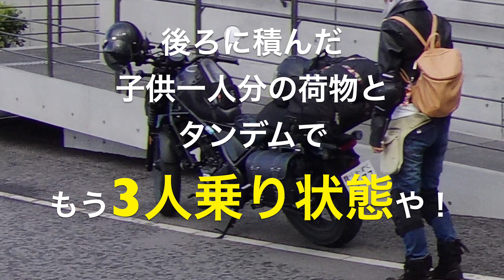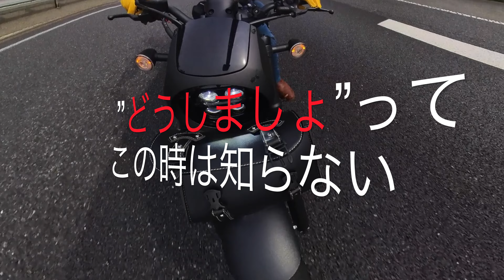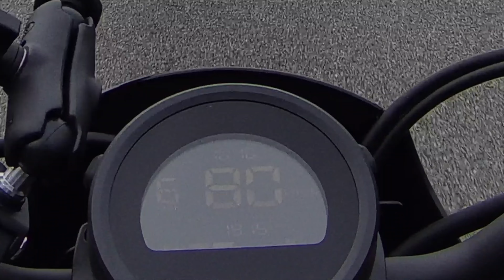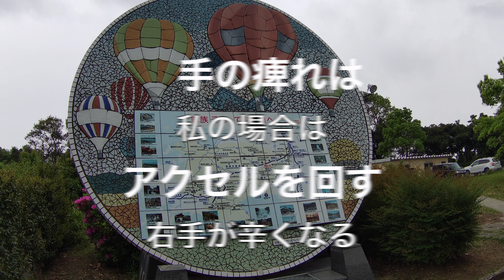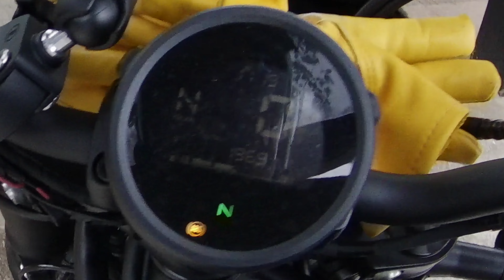[レブル250]❸東京九州フェリーで新門司港のホテルから長崎へレブル250S3人乗りで高速走行大丈夫？珍道中の始まりか？！ 4K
九州に上陸し新門司港から長崎への旅が始まりました。珍道中の予感。長崎は遠かった。